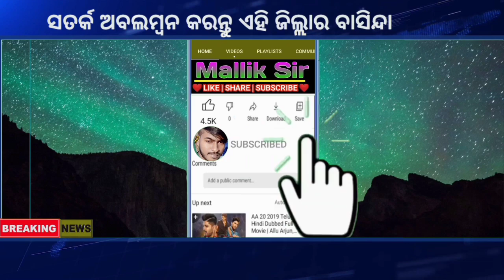ପୁଣି ମାଡ଼ିଆସୁଛି ଘୁର୍ଣ୍ଣିବଳୟ | Cyclone News | Breaking News Odiaha RainUpdate